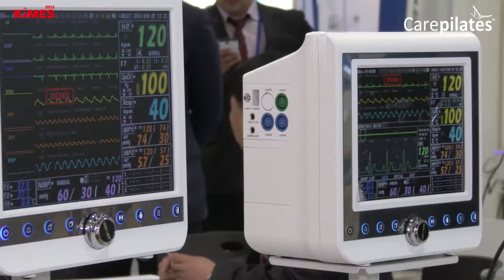Kimes 2015 국제의료기기박람회 바이어 상담, 부스현장